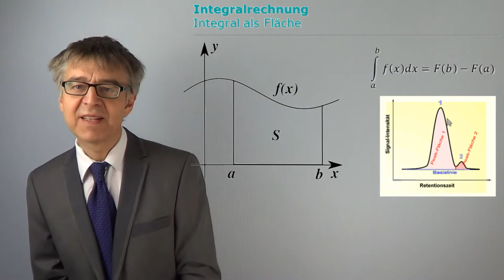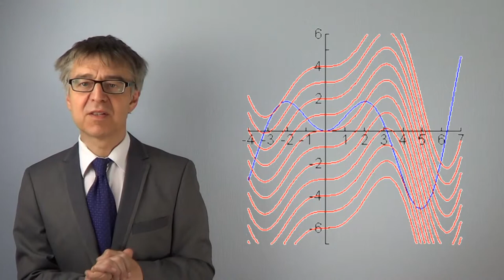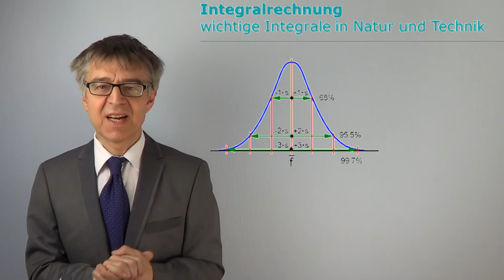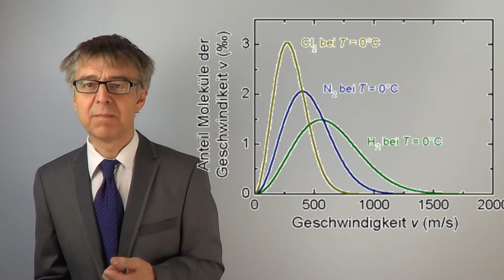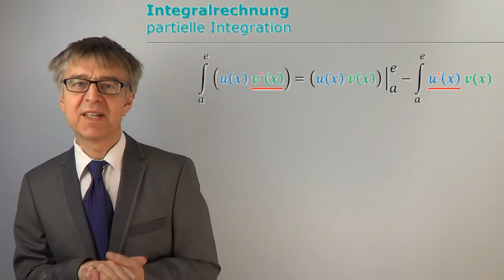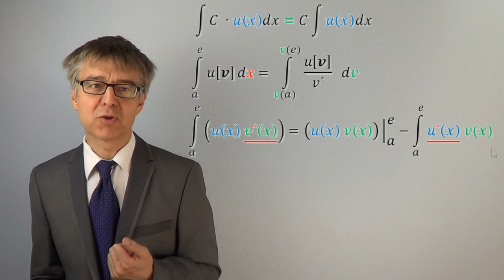Von den Stammfunktionen F(x) einer Funktion f(x) - Grundlagen der Integralrechnung - MathBasics10/1